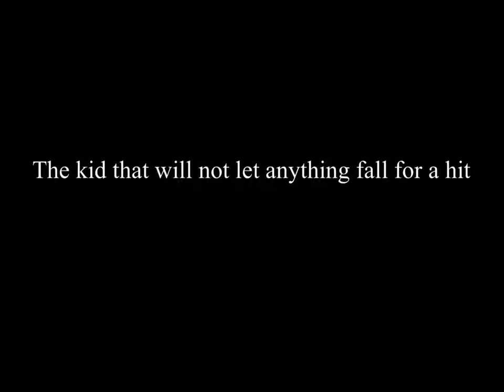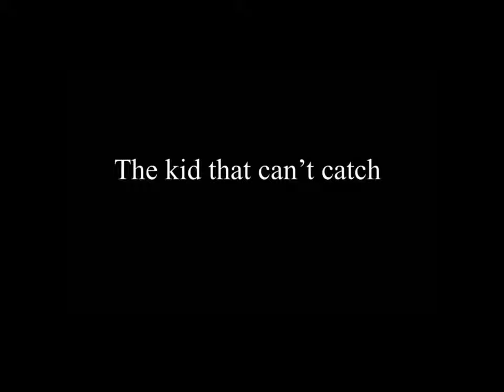Baseball at reces be like...